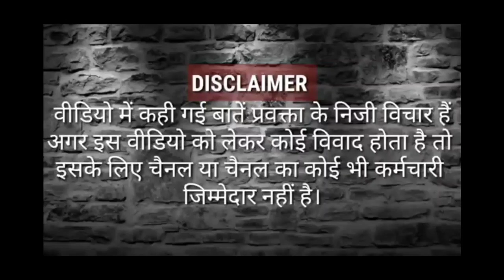Akhilesh Yadav की रैली में गुर्जर समाज के युवा ने अचानक पूनम पंडित के बारे कहा?